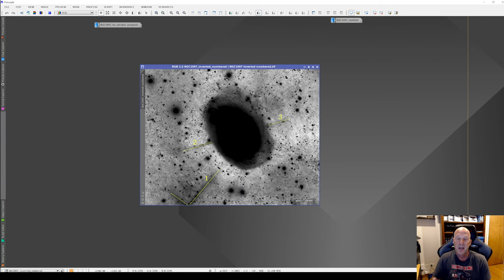Time travelling back 45 millions years and image the Barred Spiral Galaxy NGC1097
In this video I imaged the Barred Spiral Galaxy NGC1097 and it's tidal streams, which lies 45 million years away in the constellation Fornax.

Equipment:
Telescope: Meade 10" ACF SCT
Mount: iOptron CEM120
Camera: ASI2600mmPro
Filters: Antlia LRGB and Ha
Total integration time 27hrs 10mins

Processing: AstroPixel Processor, Pixinsight and Phtotoshop